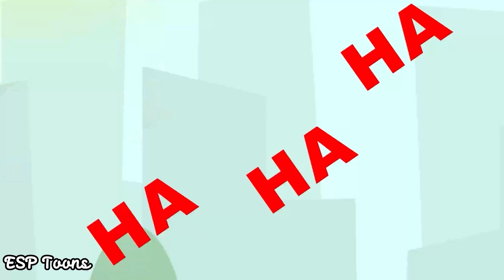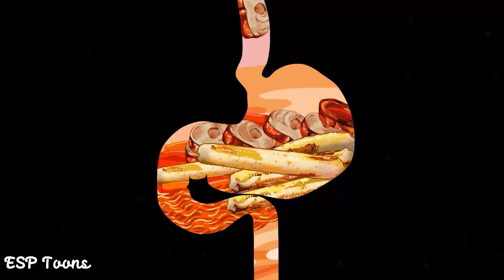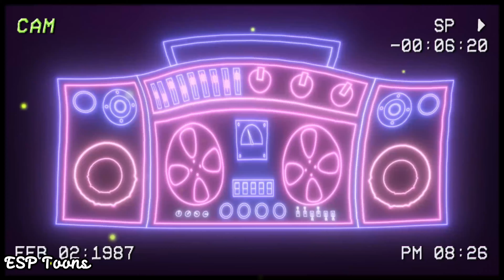ASMR Mukbang | Black Bean Fire Noodles, Spicy Rice Cakes x Alphabet Lore | Mukbang Animation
🔥 "ASMR Mukbang | Black Bean Fire Noodles, Spicy Rice Cakes x Alphabet Lore" features a fiery food fest with spicy black bean noodles and hot tteokbokki! 🍜🥵 How will the Alphabet Lore characters handle this flavor-packed challenge? Watch now to find out! 🎉